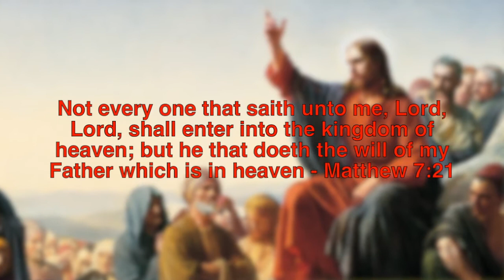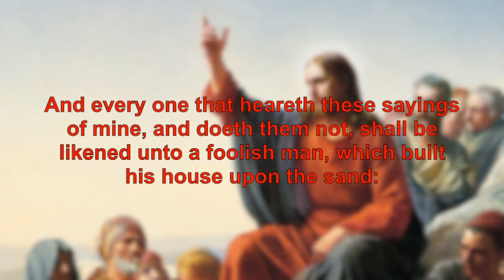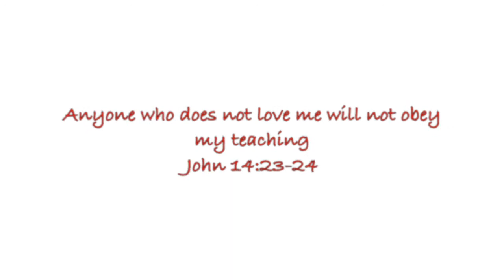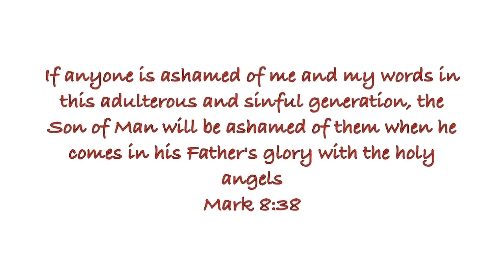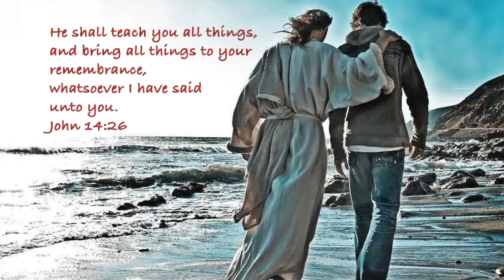Don't Gamble with Eternity by Disobeying Jesus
What is God's will? What does Jesus want? Are you risking eternity because you decided to disobey Jesus? Now is your chance to REPENT! Turn away from Satan's lies that you shouldn't obey Jesus!